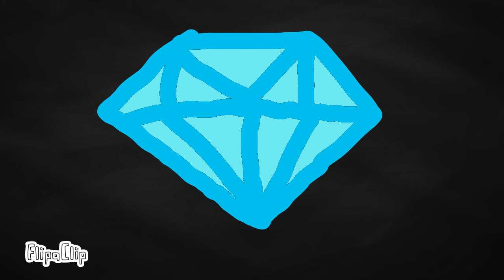fscts on solor system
Solar system
facts r:

1) Venus is the hottest planet in Solar System
2) Mars has two moons
3) 1 year on mercury is off 88 days
4) Minions a moon of Saturn looks like that star
5) diamonds rain on Jupiter